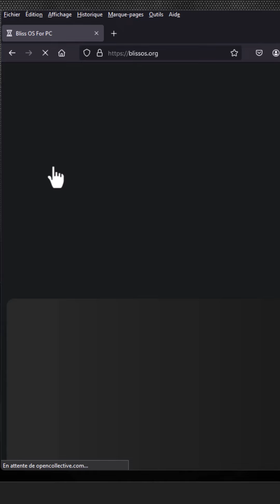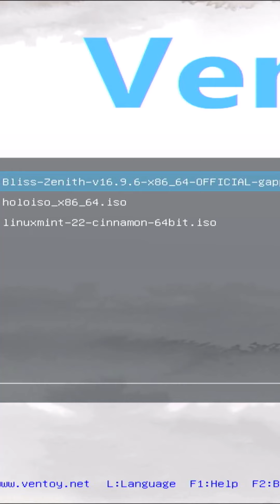Est-il possible d'installer Android comme OS sur mon pc ?